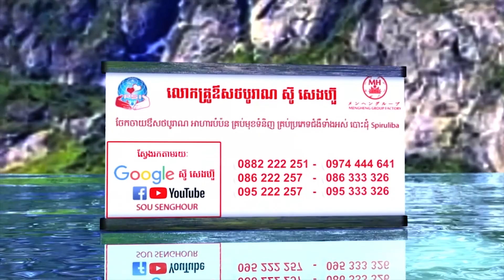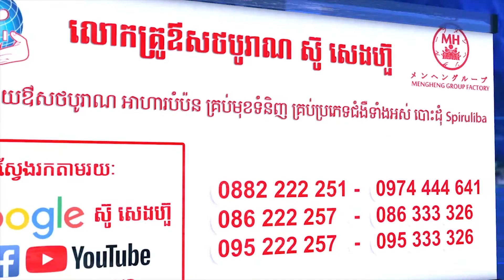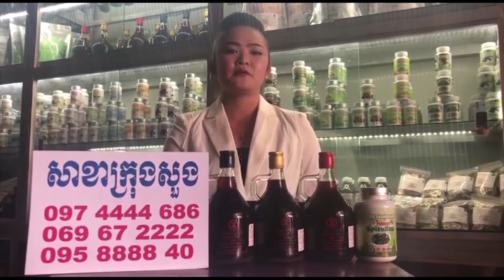Gang លួចឆ្កែ អាតេវ សុី សុខភាព ថ្នាំខ្មែរ ឱសថបូរាណ អាហារបំប៉ន spirulina plum ម្រុំ សណ្តែកផ្កាយ បោះដ